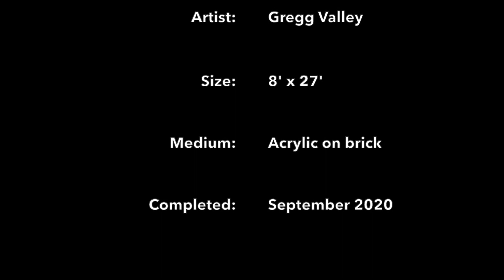Children's Institute Mural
Timelapse video of me painting my mural "An Amazing Tribute" at the Children's Institute of Pittsburgh.